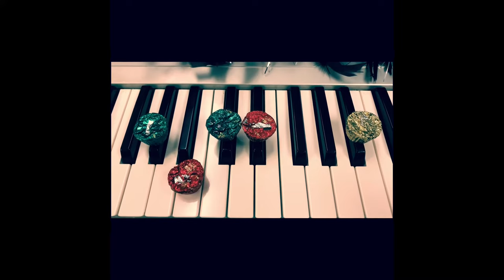Maleek Patterson - Peppermint Eggnog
Have a Lofi Christmas and some “peppermint Eggnog” 😉

From Maleek Patterson’s album: Ornament’s Reflection